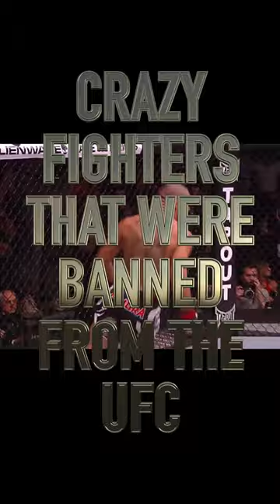Fighters Banned from UFC Pt. 4 - Rousimar Palhares